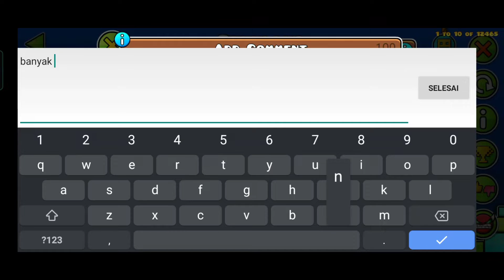(Hard Demon) Sedulous - by Samifying | Geometry Dash 2.11